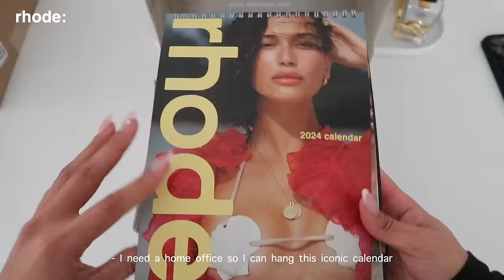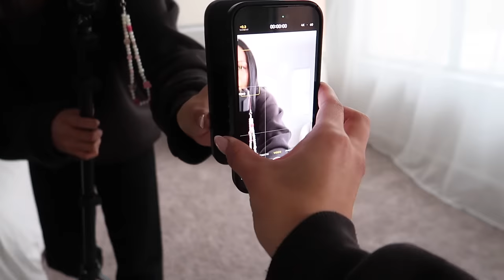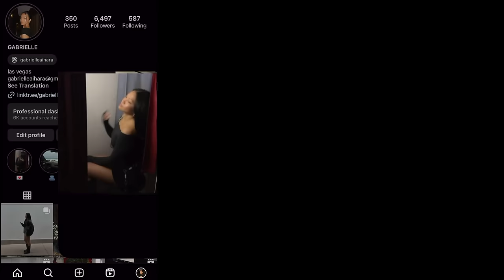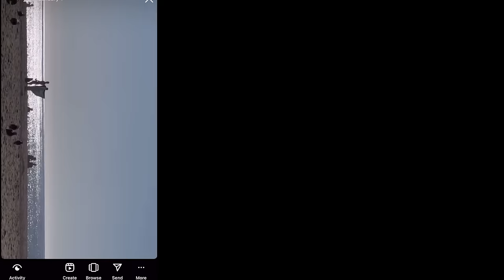week 5 of my 50 day hard *2024 motivation*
happy week 5 besties!! if you're joining along, keep it pushing & keep showing up!! we got this 🦋✨

pilates socks
aritzia white zip up long sleeve
anthropologie purse
alo airlift leggings
alo white socks
alo airlift bra
alo long sleeve
aritzia leggings
alo black joggers
aritzia black scoop neck bra
aritzia cargo sweatpants
new balance 990v4 shoes
skims black tee
black hoodie
grey hoodie
ice roller
lululemon black zip up
black tumbler
aritzia slouch coat

0:00-0:10 preview
0:11-2:37 day 29 (pilates, chit chat, groceries)
2:38-4:46 day 30 (showing up for HER, huge pr unboxing)
4:47-5:35 day 31 (5am HIIT, ootd)
5:36-8:23 day 32 (5am yoga sculpt, date night)
8:24-11:16 day 33 (pilates, revolve try on haul)
11:17-12:02 day 34 (restorative yoga)
12:03-17:01 day 35 (sunday reset, being real)

FAQ:
age: 25
location: Portland, OR
camera: Canon Mark G7Xii
editing software: Final Cut Pro X